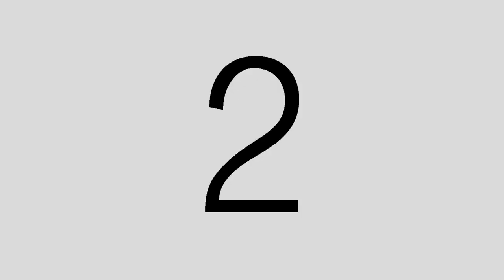Tarefa | Trailer do Documentário de Cultura Caipira de Araçoiaba da Serra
Sinopse

Tarefa é um documentário longa metragem que trata do universo caipira. Focado nos moradores de Araçoiaba da Serra, interior de São Paulo, e arredores, conta com depoimentos que falam de  experiências e histórias que desenham um cenário oral que expressa as dificuldades de uma época ainda arquivada nas memórias dos mais anciões. O longa traça um paralelo das impressões e experiências de mais jovens contando a visão de viver no interior e como se situar com um mundo que herda uma visão de um caipira como um Jeca Tatu, personagem de Amácio Mazzaropi que caracterizou o caipira de uma maneira cômica e estereotipada. A pesquisa foi elaborada e produzida pela historiadora Fernanda Marques, em 2015. O material é resultado de uma produção das oficinas de audiovisual da Escola Livre de Cultura e Criações de Araçoiaba da Serra, que contou com a participação dos oficinandos em todo processo de elaboração do material. Tanto as oficinas como o filme foram dirigidos por Henrique Ravelli, artista audiovisual, músico e arte educador da cidade de Sorocaba.

Ficha Técnica:

Direção - Henrique Ravelli
Pesquisa -  Fernanda Marques (Arteira)
Produção  - Tai Kitaoka
Entrevistadoras - Fernanda Marques (Arteira) e Laura Rabello
Direção de fotografia - Henrique Ravelli
Áudio - Henrique Ravelli
Edição - Henrique Ravelli
Câmeras - Marilza Martines, Leticia Rosa, Camila Ribeiro, Daniel Ferreira, Tai Kitaoka, Henrique Ravelli

Músicas - Fevereiro por Henrique Ravelli;
Um trem entre nós por Henrique Ravelli;
Sem título por João Plens;
Domingo caipira por Danilo Sevali, Gabriel Lima de Matos e Wallace Costa;
O Capira por Raimundo Clássio